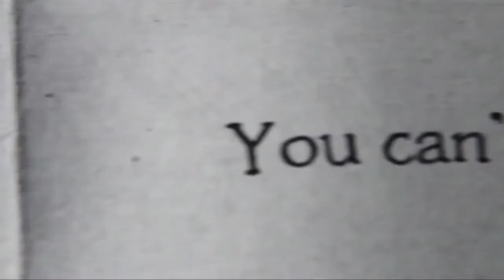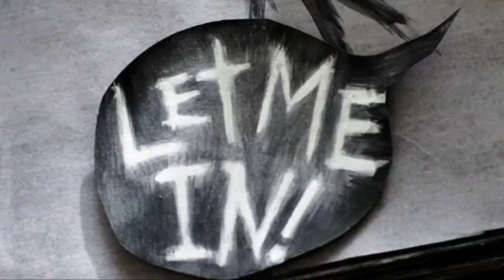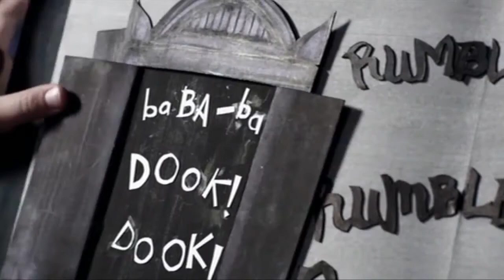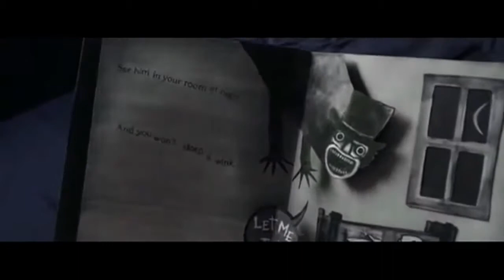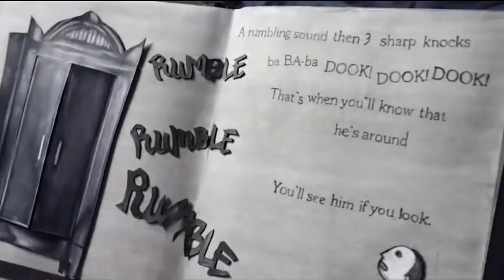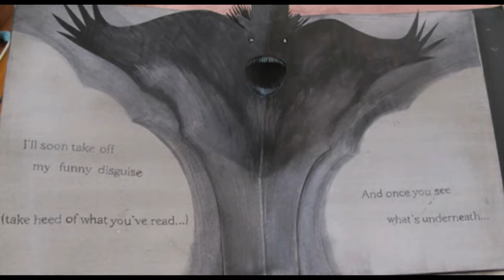Death Angel - Claws In So Deep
Loved this flick and this song - hope they go well together